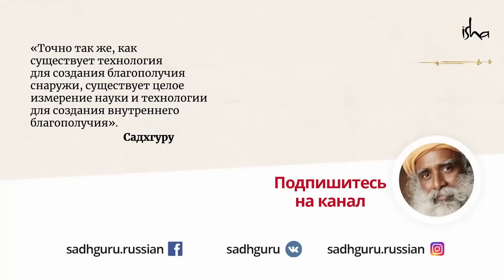Простой и надежный способ достичь просветления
Исследуя механику процесса просветления, Садхгуру рассматривает различные пути, которыми человек может двигаться к освобождению, и связанные с этим подводные камни.